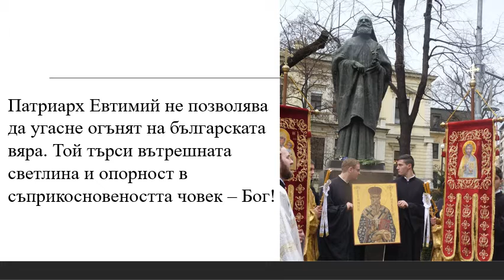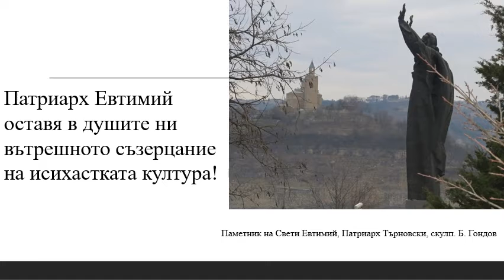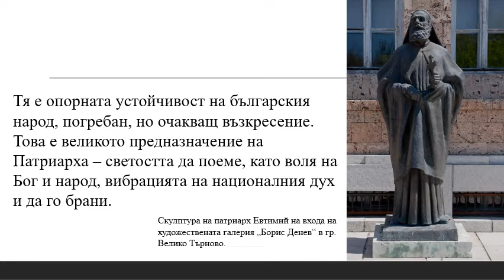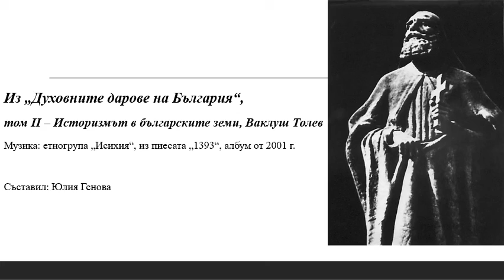Свети Патриарх Евтимий - Мистика воин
Един от 13-те поименни безсмъртни българи, изведени чрез прозрение за предназначение от Ваклуш Толев